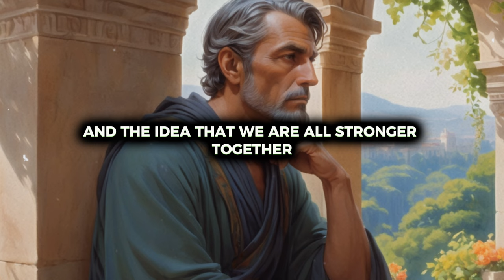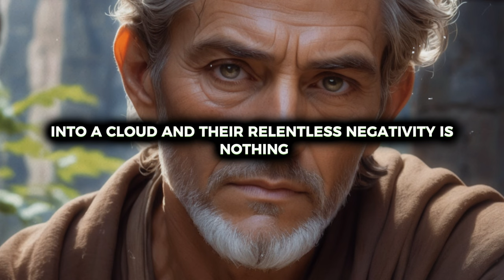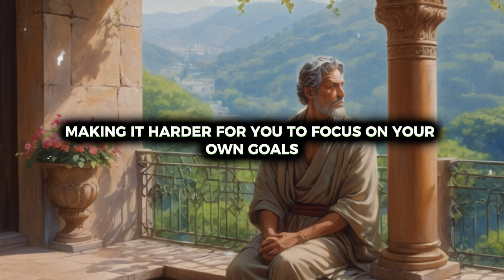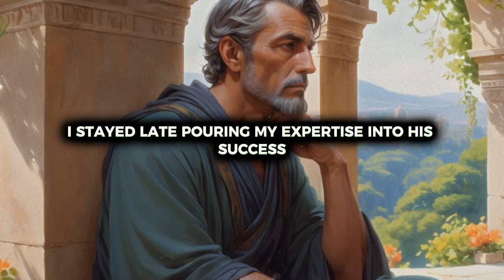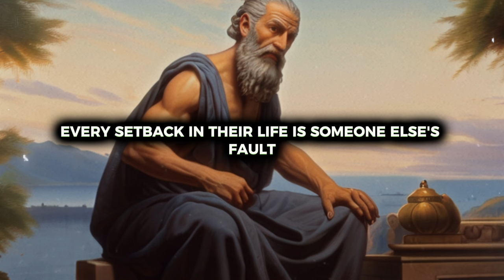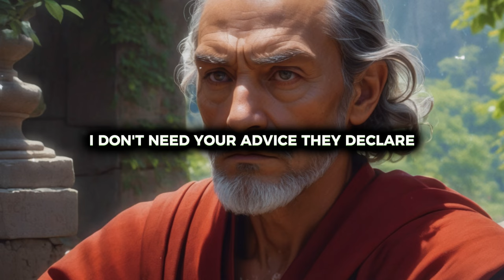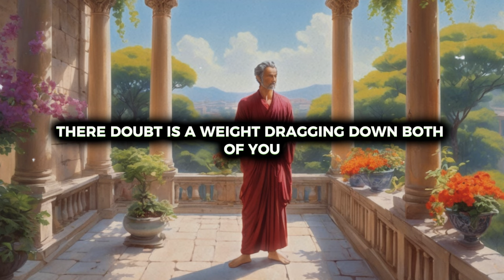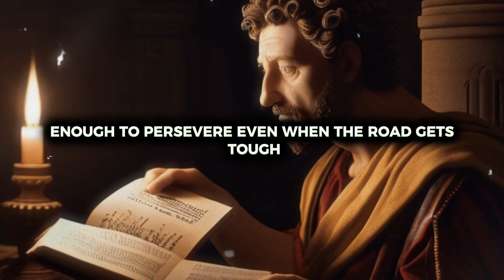7 Types of People We Should Not Help | STOICISM PHILOSOPHY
Discover the 7 types of people you should stop helping to preserve your peace and energy. Guided by Stoic wisdom, this video explores why setting boundaries is crucial for your personal growth and emotional well-being. Learn to recognize these behaviors and make wiser decisions in your relationships.

1.
3.
4.
5.
6.